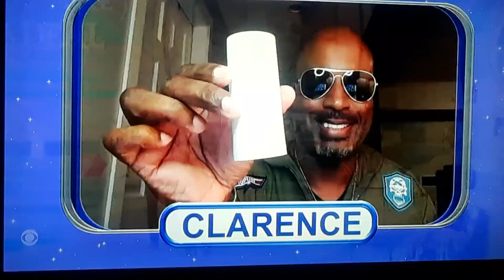Let's Make A Deal "Quickie Deals" 1/20/2022